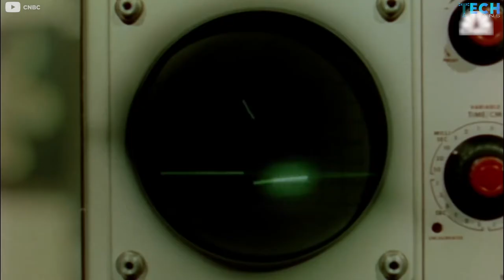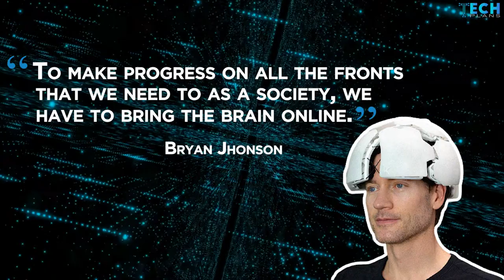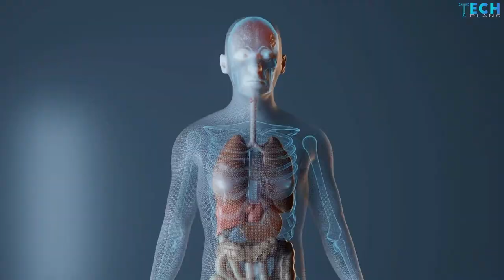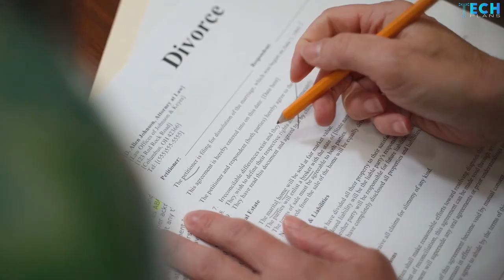Will This $110 Million Helmet Unveil Your Mind's Secrets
A US company called Kernel is already in the process of releasing a $50,000 helmet that its manufacturer claims can read the minds of dozens of customers. Weighing just a few pounds, the helmet has sensors and digital spare parts that measure and analyze the electrical impulses of the human brain as well the flow. The data will provide a clear understanding of how the person responds to the world he or she interacts with. For those who may not know, this technology has been in existence for many years, so it is not new. However, what makes Kernel's helmet markedly different is that is it is very small compared to other helmets and technologies that requires patients to sit in confined spaces and which can be highly expensive
Due to the high costs, many businesses  were not able to access the old technology, so developers have always been in the process of seeking out a smaller and affordable version. If Kernel is able to mass produce and distribute them as promised, researchers will be able to study the human brain a lot better so as to understand human behavior. Metaphysical experiences like concussions, aging, psychedelic excursions, meditation and stroke will be better analyzed.

The project was quite capital intensive. Bryan Johnson; the lead inventor, raised about $110 million, half of which was from his purse to fund the development of the helmet. Johnson spent about five years developing it and after a series of trials and errors, the prototype is ready for mass production. Bryan Johnson is not new to the technology space though. He was the founder of Braintree, an electronic payment system. Part of the proceeds for that sale was what he used to fund the helmet project. The dream of the developers is that Kernel helmets will be affordable by 2030 so regular people who earn a regular wage can own one.
The first batch of helmets will be delivered to research and medical institutions like Harvard Medical School, a startup company called Cybin Inc that develops mental psychedelic treatments and the University of Texas. Professionals in the science and technology community are already calling the Kernel helmet revolutionary and if the helmets perform as well as Mr. Johnson claims, we expect the results to be outstanding.